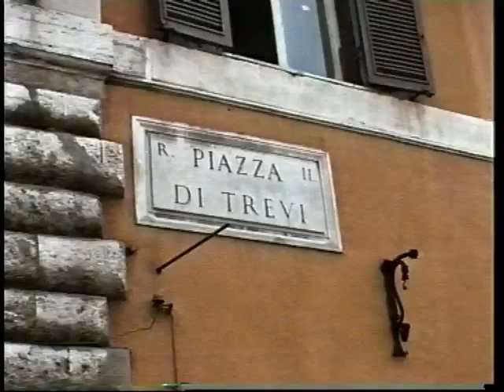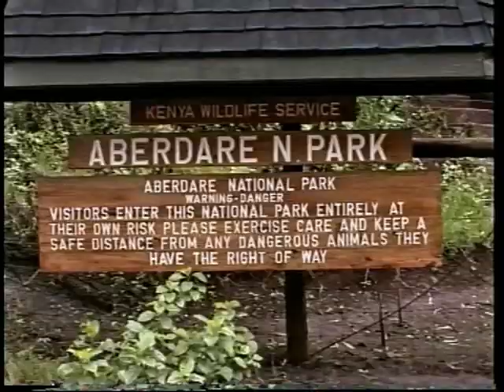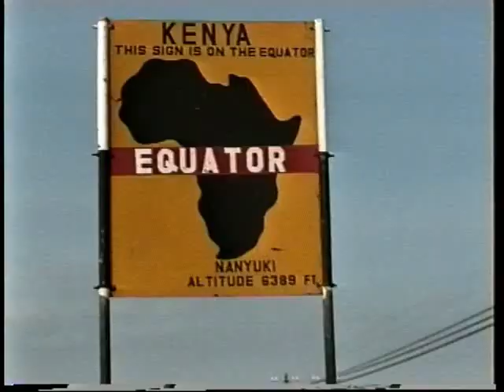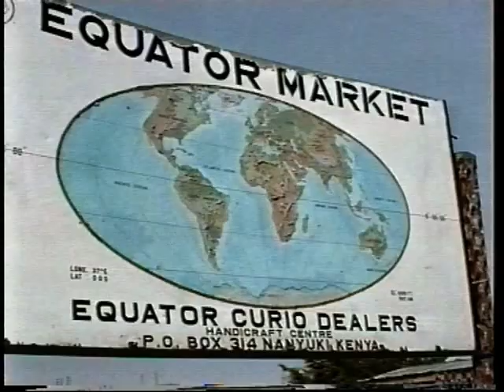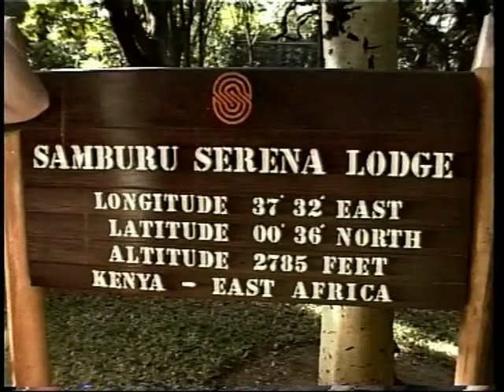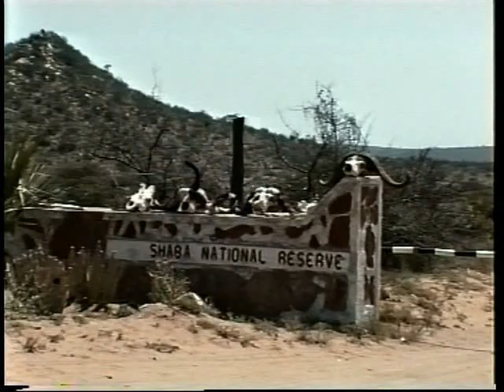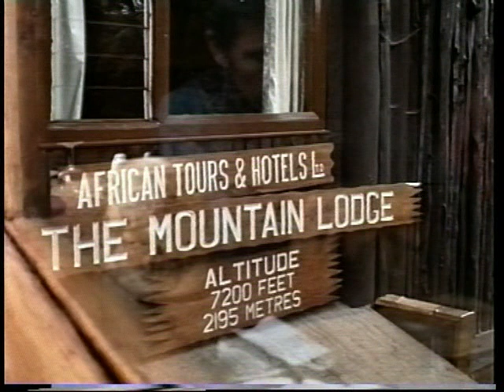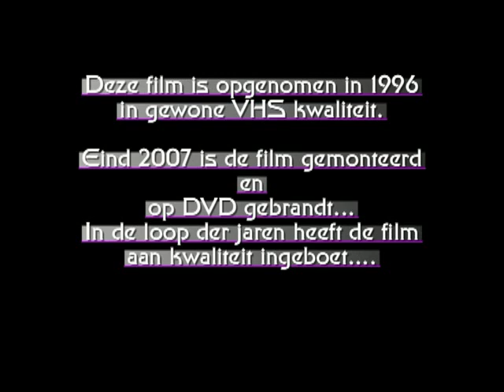Kenia -1996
Geen andere keuze van Muziek , wegens auteursrechten ..en nogal donker uitgevallen ..;